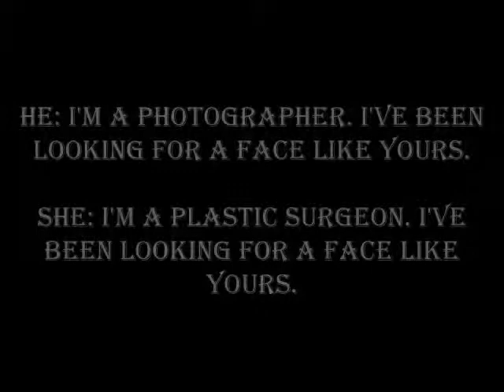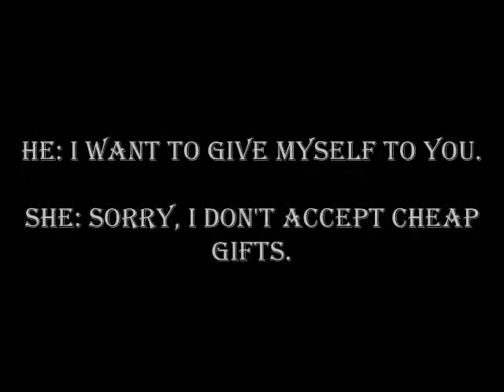Funny Ways To Turn Men Down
Funny Ways To Turn Men Down, Funny And Hilarious Ways to turn people down, Funny sayings, quotes, comebacks, insults, expressions to turn men down.